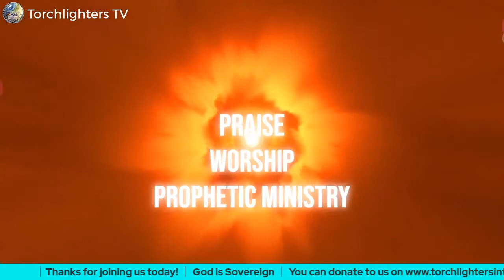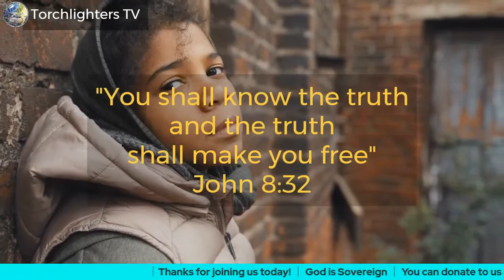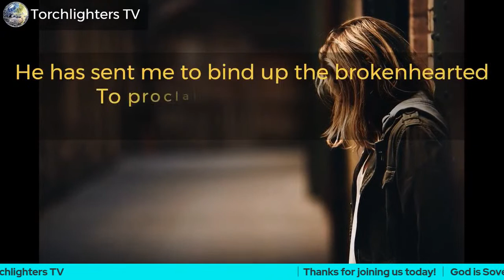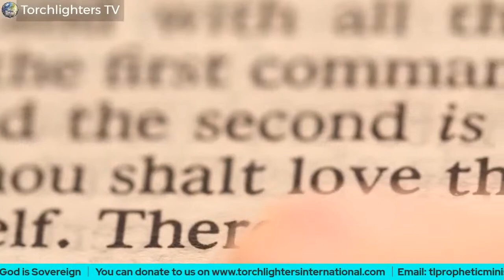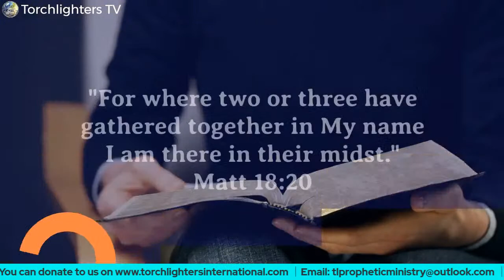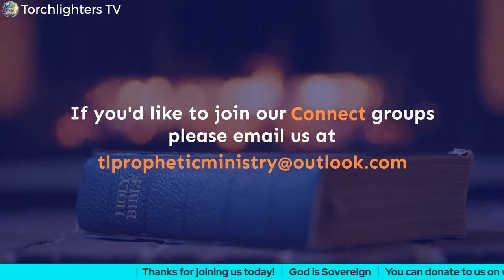Torchlighters TV “War Room for the Nations” with Leisa & Abi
Welcome to Torchlighters International Ministry “War Room for the Nations” with Leisa Ebere & Abi Shutti.
God Has Blessed You today, Bless Others by Sharing this Prayer Video